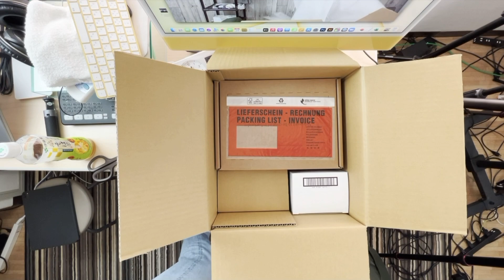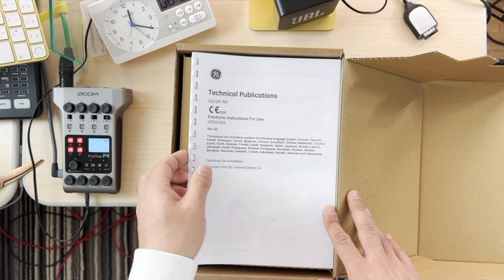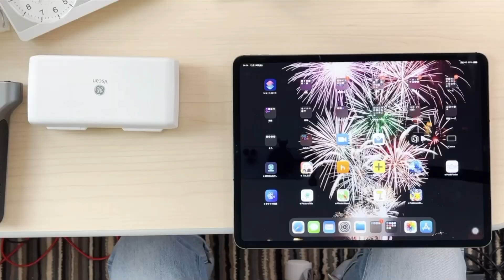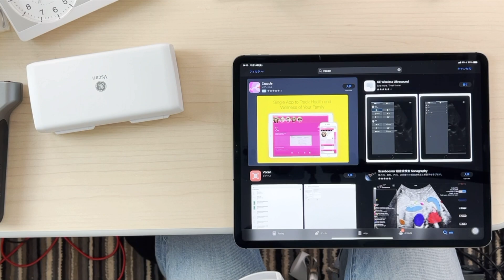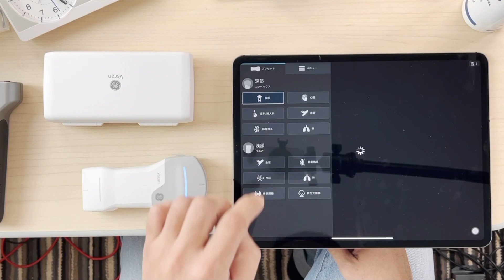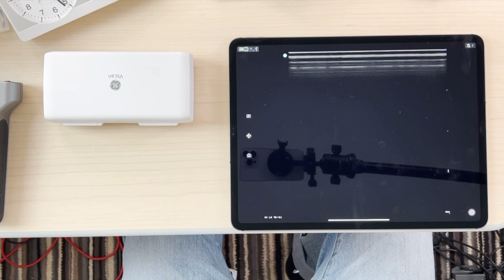Vscan Air 開封の儀